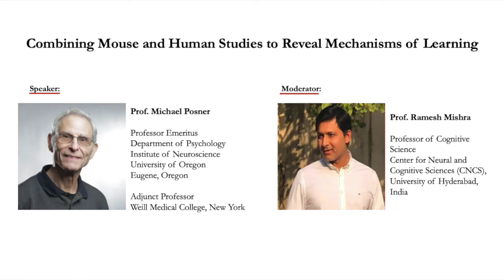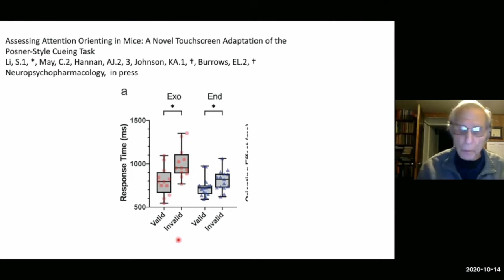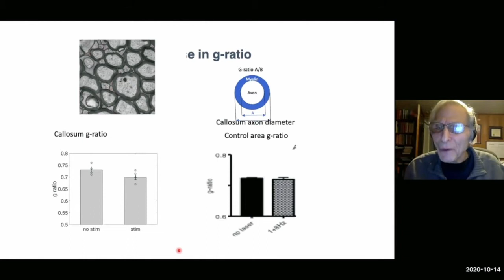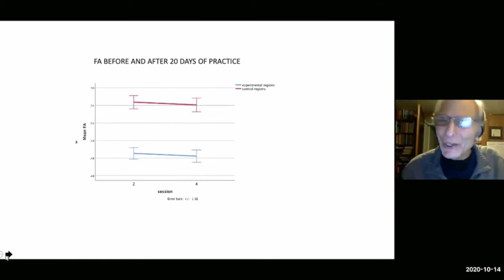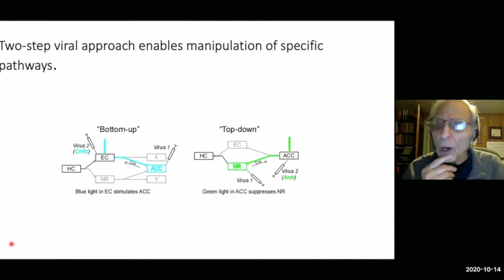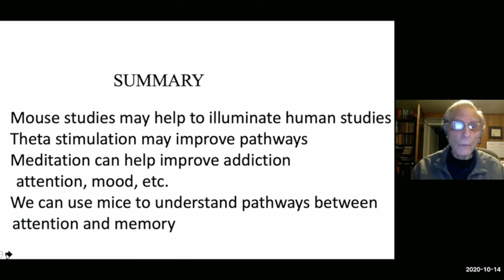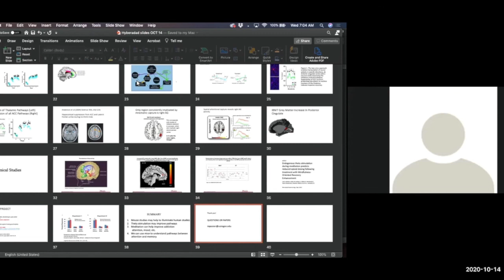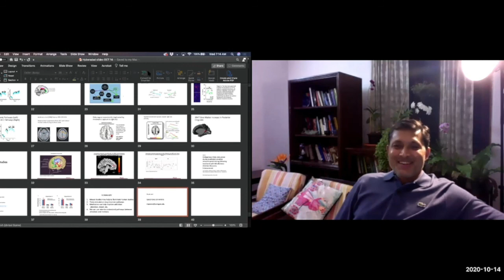Combining Mouse and Human Studies to Reveal Mechanisms of Learning - Michael Posner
The Cogtalk - Webinar Session by Prof. Michael Posner, University of Oregon titled Combining Mouse and Human Studies to Reveal Mechanisms of Learning